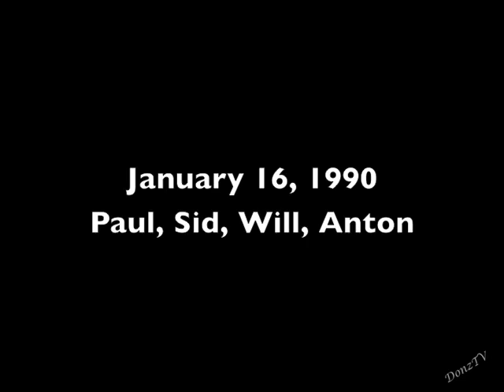"Green Onions" Selected Performances on Letterman, 1982-90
Booker T. and the M.G.'s biggest hit, "Green Onions," became The World's Most Dangerous Band's signature cover tune, performing it more times during Late Night's commercial breaks than any other song. Its 12-bar blues structure allowed the players, in particular Paul Shaffer and, first, Hiram Bullock, then Sid McGinnis, to take inspired solos, each one different from the last.

I've selected five stand-out extended performances played during the longer mid-show station identification breaks, spanning Paul's band in its various incarnations and closing here with the only full-broadcast video.

1. July 6, 1982: Band personnel: Paul Shaffer (organ), Hiram Bullock (guitar), WIll Lee (bass), Steve Jordan (drums)

2. January 10, 1984. A looser performance as the players widen the lens. Paul, Hiram, Will, Steve.

3. June 25, 1986. The new band personnel: Paul, Sid McGinnis (guitar), Neil Jason (bass, subbing for Will), and Anton Fig (drums). In this performance, the band stops to allow Dave's show promo (not shown here), then picks up again. Paul's solo is more adventurous than earlier versions in this collection.

4. January 16, 1990. Paul, Sid, Will, and Anton. A slightly faster tempo. Paul's solo begins with a quote from the Late Night theme, then continues to explore more space. The performance is again stopped briefly for Dave's promo (again not shown here).

5. April 28, 1982. The only full video of their "Green Onions" performance, back with the original personnel of Paul, Hiram, Will, and Steve. Previously uploaded but upgraded here in clearer video quality.